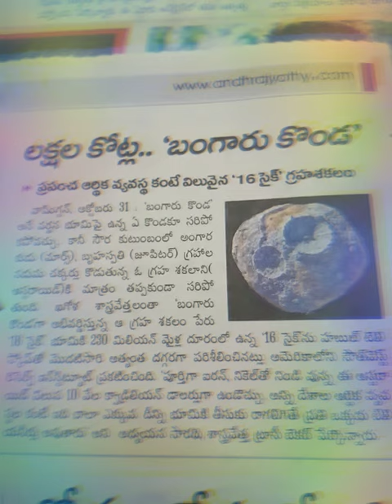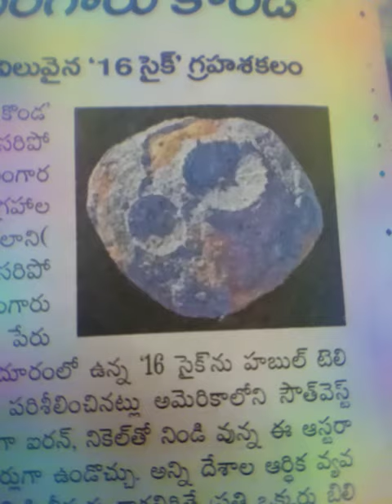LAKSHALA KOTLA BANGAARU KONDA